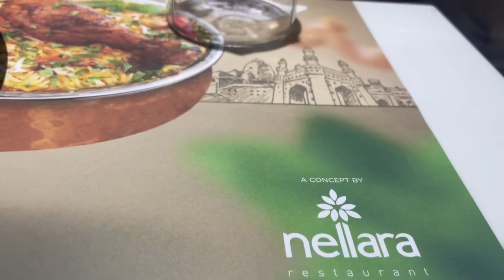Lunch Vlog Malayalam || Nells Restaurant || AbuDhabi